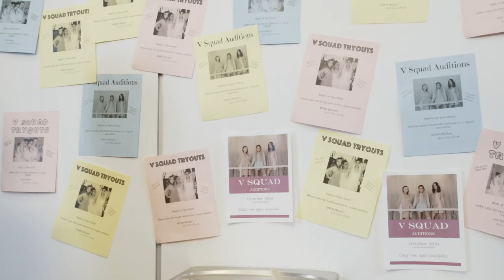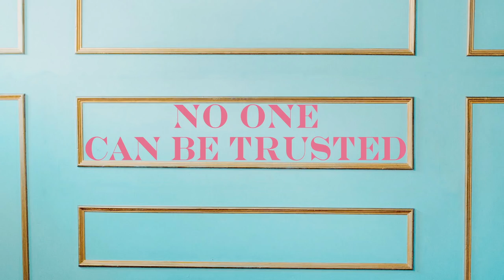Blood Queens Season 2 Official Trailer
this is my show bloodqueens that will begin October 2nd!

if you are struggling, please try counseling with BetterHelp. It's affordable and all online so very convenient:

a present from me to you boos 🎁 $100 in free postmates (good for 7 days) sign up with my code KRQV1 or this